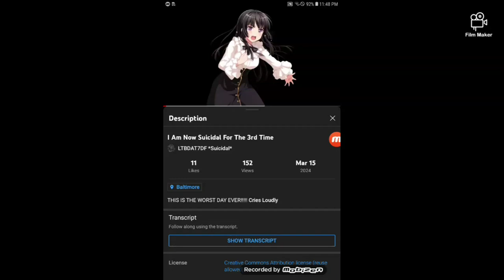Me When @StepdownLeahandWCSD Made Leah Suicidal Again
Wake Up Call To:
And @JeffTheKirbyAndMoreFan2010.